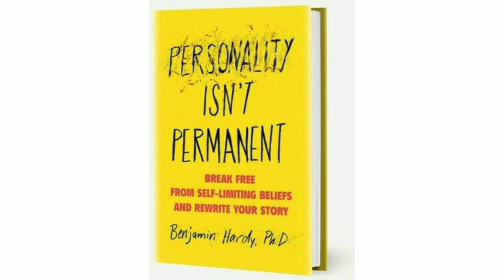Personality isn't Permanent|Book summary|Audio with priya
Personality isn't Permanent audio with Priya.

Book link:

Personality Isn't Permanent: Break Free from Self-Limiting Beliefs and Rewrite Your Story